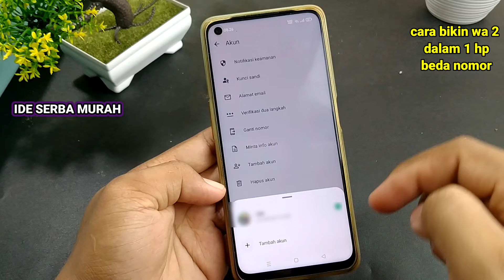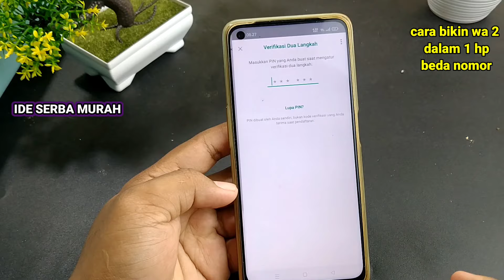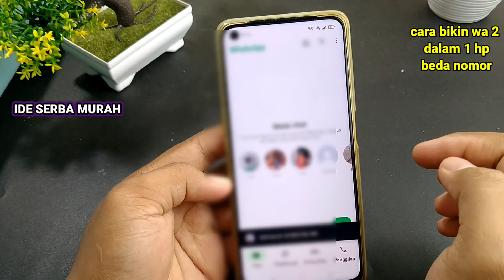cara bikin wa 2 dalam 1 hp beda nomor , cara membuat 2 wa dalam 1 hp terbaru